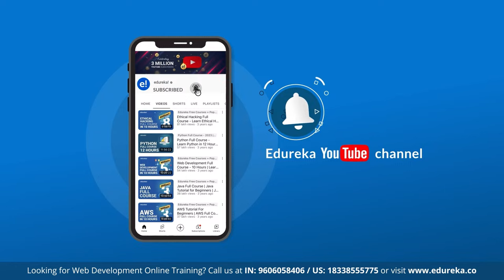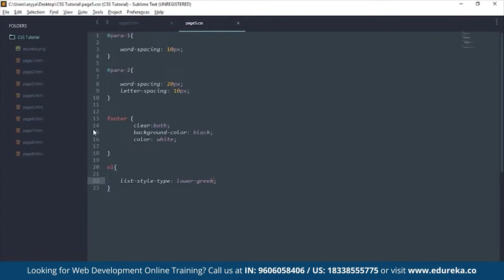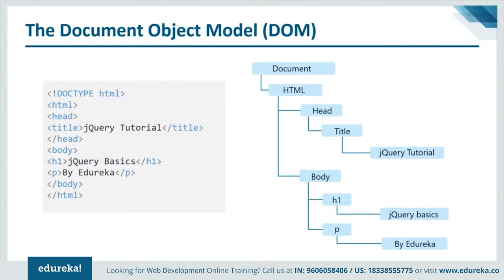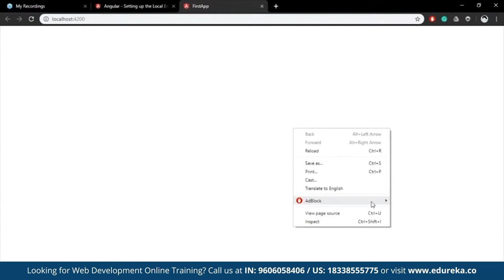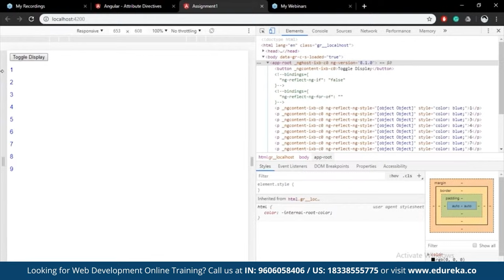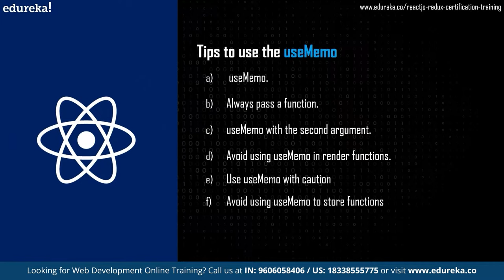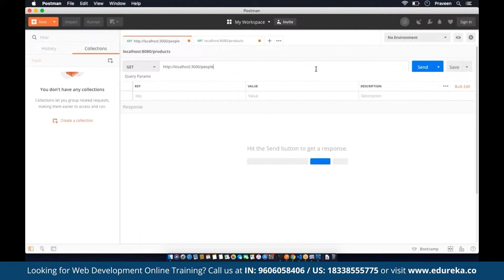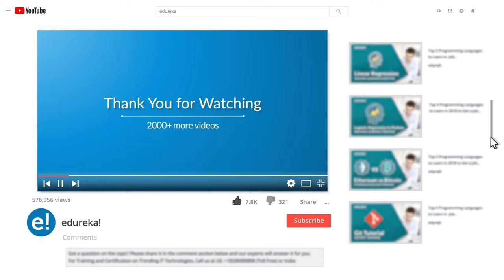Web Developer Course - [2024] 10 Hours | Full Stack Web Development for Beginners | Edureka Live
This Edureka "Full Stack Web Web Development Full Course" video will help you understand and learn Full Stack  Development technologies and concepts in detail. This Full Stack Web Development Tutorial is ideal for both beginners as well as professionals who want to master Frontend and Backend Web Development technologies.